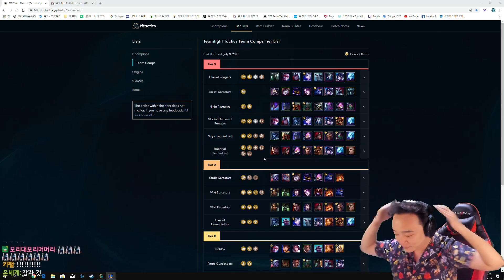[롤토체스] 2솔라리+6마법사+2용 무상성 한방컷;;